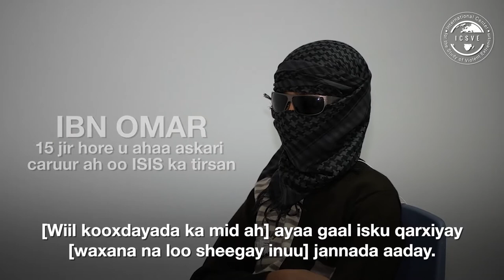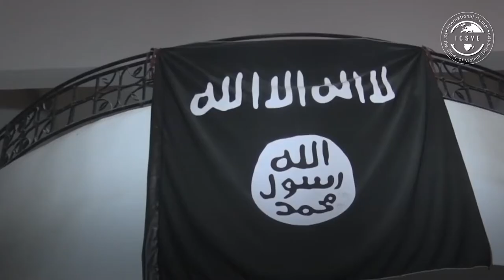Xerada Yaryarka Khaliifada ee Abu Muscab al Zarqaawi